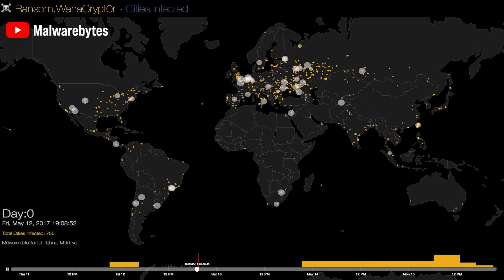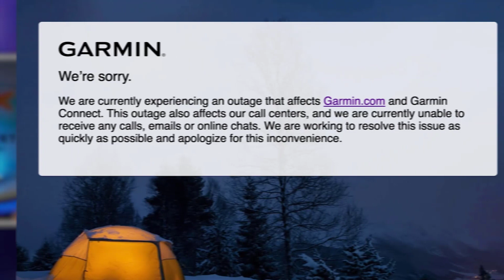Ransomware used to be small-time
// Books //
The Art of Cyberwarfare by Jon DiMaggio
Open Source Intelligence Techniques by Michael Bazzell

// MY STUFF //

cyberwar
cyber warfare
cyberwire
cyber security
cyber war ukraine
russia ukraine
cyber attack
cyber security career
cyberwar russia
cyber security interview questions
cyber security engineer
stuxnet
stuxnet explained
stuxnet virus
malware
election hacking
ukraine
russia
ukraine cyberwar
russia cyberwar
iran cyberwarfare
nsa
usa cyberwar
osint
titan rain
red october
regin
north korea
russian ukraine news
russia news
russia ukraine war
hacking
cyber war on russia
cyber warrior
ukraine war
russia ukraine crisis
ukraine invasion
russia ukraine conflict
vladimir putin
info sec
russia ukraine conflict video
russia ukraine news
ukraine news
ukraine news russia
hacker
hacked
hacktivisim
cybersec
infosec
info ec
proxy chains
tor
hack russia